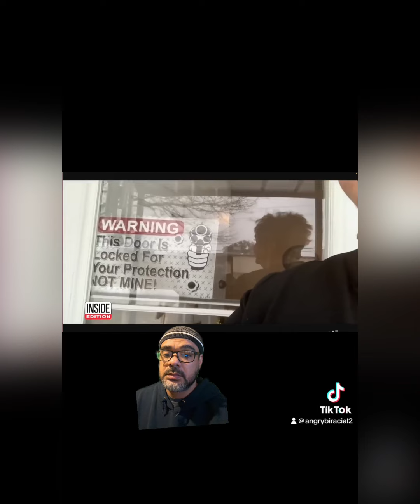Modern Men Are No Better Than Cavemen